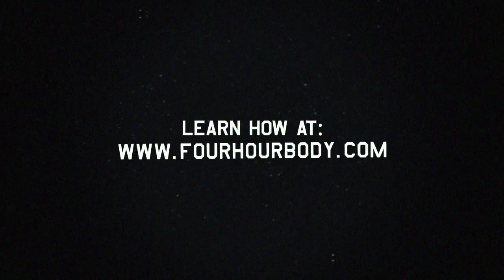The Making of "The 4-Hour Body" Trailer: Steve Emerson audio